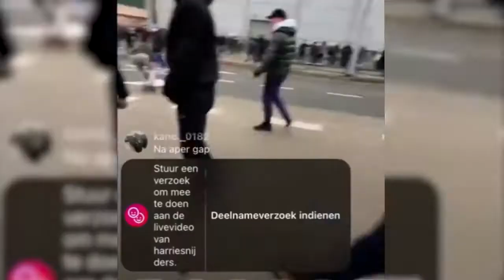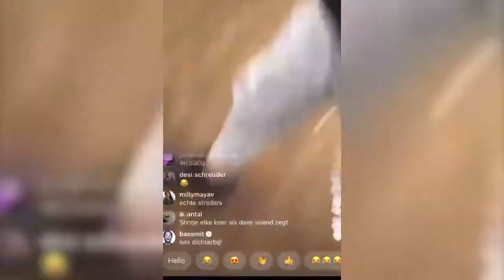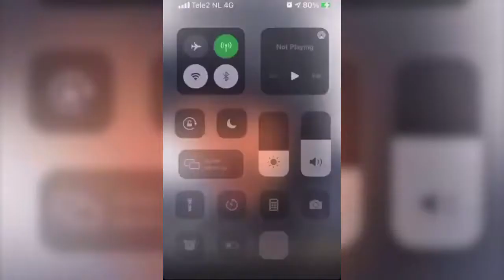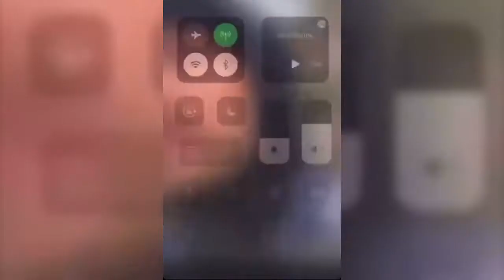AVONDKLOK Plunderingen, Waterkanonnen en gevechten met de POLITIE